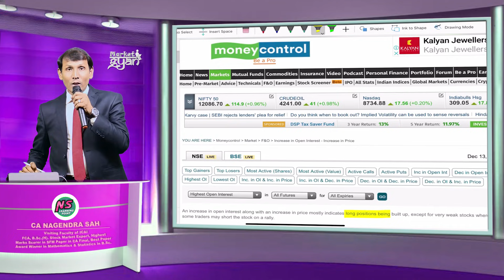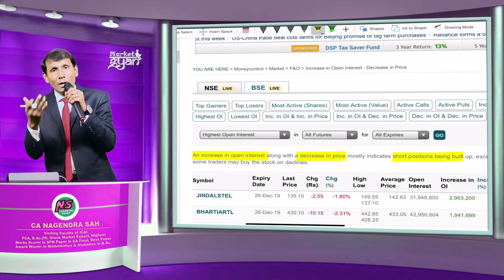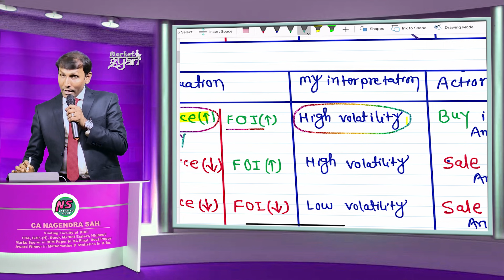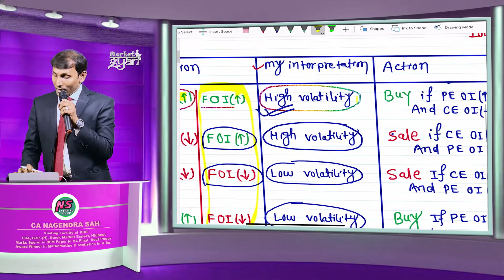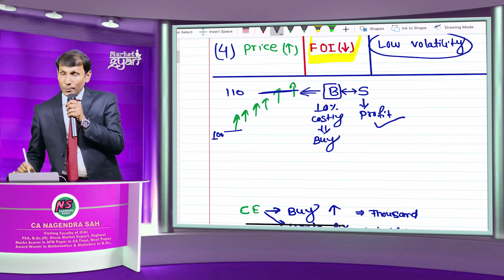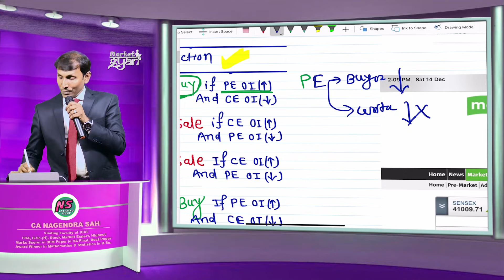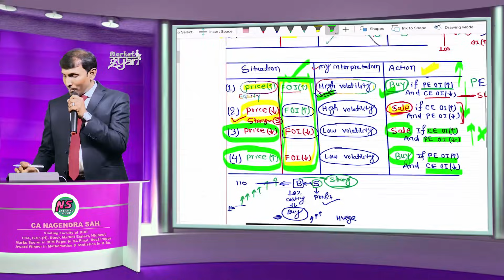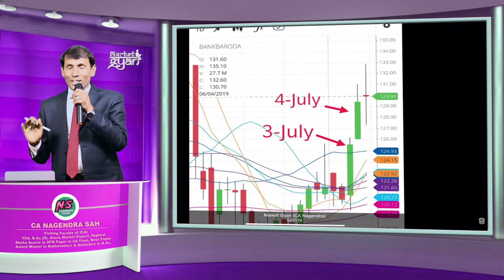Long Buildup !! Short Buildup !! Long Unwinding !! Short Covering !! Market Gyan (Episode-13)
This Video explains Concept and logic of Long Buildup, Short buildup, Long Unwinding and Short Covering.
(1) For MARKET UPDATES: Click on the and join "Market Gyan (CA Nagendra)" Channel
(4) For SFM UPDATES: Click on the and join "SFM Gyan (CA Nagendra)" Channel